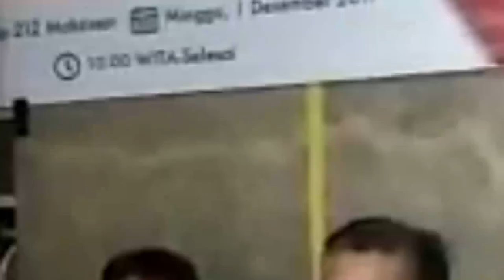Danny Diprediksi Pilih PDIP Ketimbang NasDem di Pilwali Makassar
SULSELSATU.com, MAKASSAR - Bakal calon Wali Kota Makassar Mohammad Ramdhan Pomanto (Danny) diprediksi akan memilih PDI Perjuangan dibanding NasDem dalam menghadapi Pilwali Makassar tahun depan.

Direktur Eksekutif Nurani Strategic Nurmal Idrus mengatakan salah satu alasan memilih PDIP dibanding NasDem karena saat ini partai bentukan Megawati Sukarno Putri itu menjadi partai penguasa.